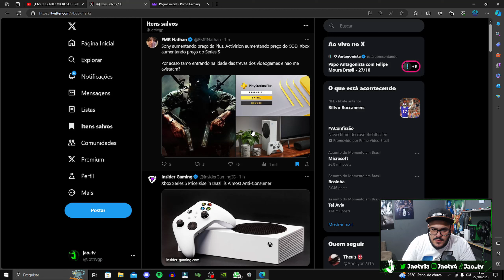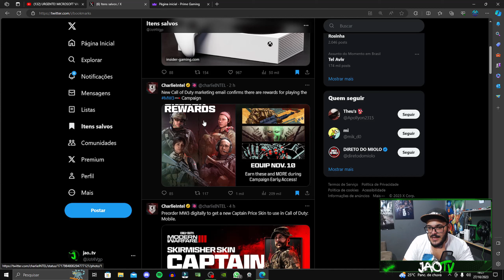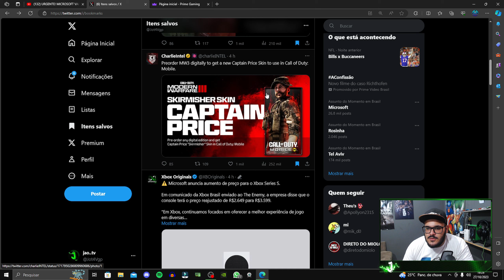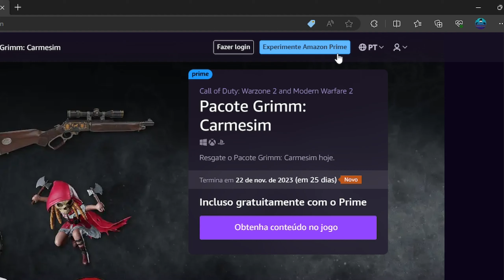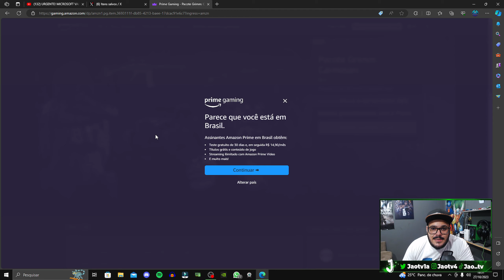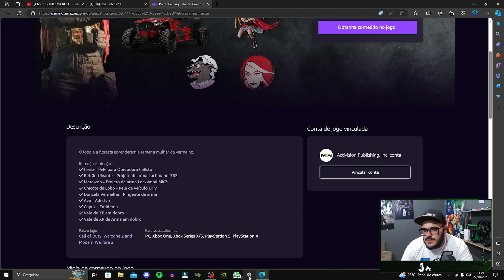NOVA SKIN INSANA DE GRAÇA NO COD WARZONE E MW2 E NOVAS RECOMPENSAS GRÁTIS DO MW3 E COD MOBILE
CONFIRA NO VÍDEO DE HOJE
Skins grátis cod Warzone

SEJA MEMBRO

HEADSETS QUE RECOMENDO👇🏻👇🏻
HEADSET GAMER FIFINE
HEADSET GAMER HYPERX
Monitor AOC HERO 144hz IPS

MEU CONTROLE / CONTROLE GAMESIR G7 NA AMAZON 🎮

GRUPO DE PROMOÇÃO 💥💥💥

Nosso server do DISCORD! 📲
TORNE-SE Membro aqui do canal 🗿🍷
participe de sorteios a partir de 2,99
Ou ajude o canal diretamente
MINHA CHAVE PIX!

Lives todos os dias aqui no YouTube e na TWITCH a partir das 20:00 horário de Brasília!

Canal secundário

Tmj galera